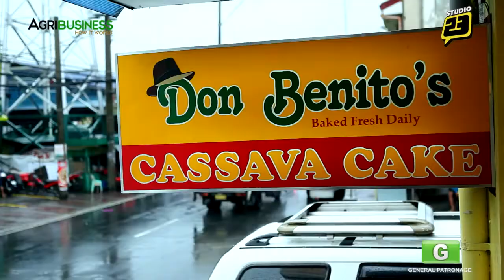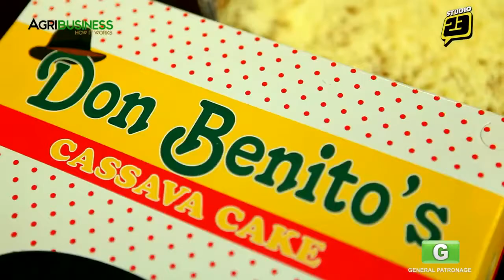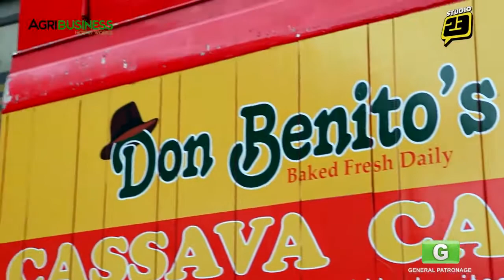Cassava Cake Success Story Don Benitos Cassava Cake Agribusiness Philippines